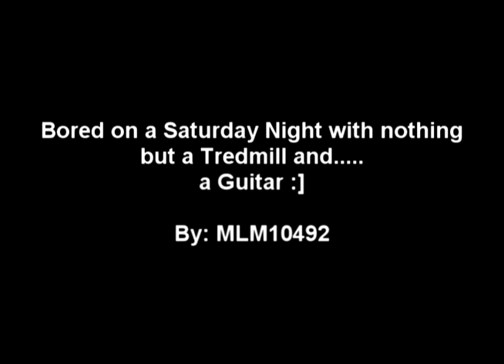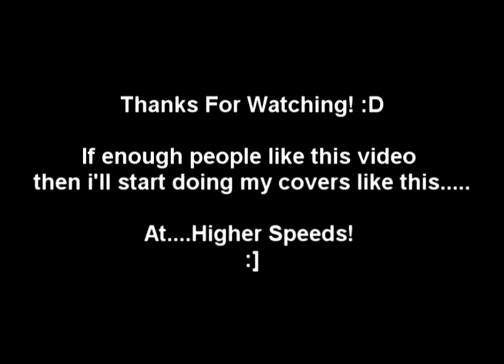Treadmill Fun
I made this because i was extremely bored. The songs i played were the only ones i knew in Dropped C#, besides escape by our last night. But I didn't think I should do two songs by the same band in the same video, that woulda been lameeeee. So if you guys like me doing this, then like or comment it and i'll do it for more Youtube covers. :]